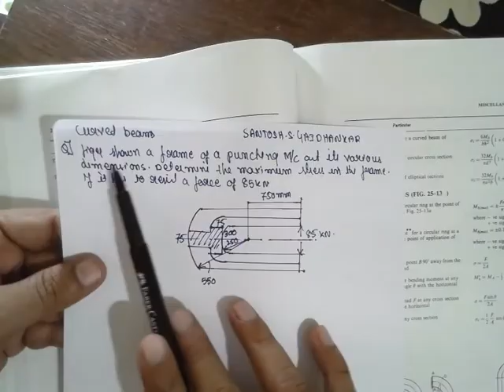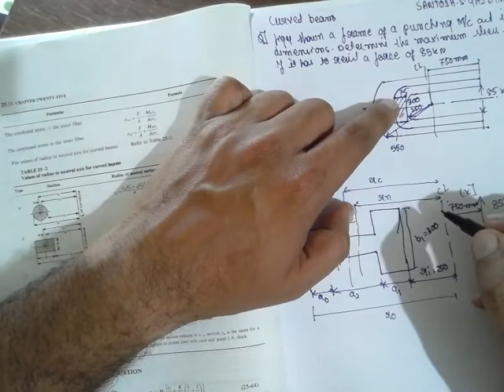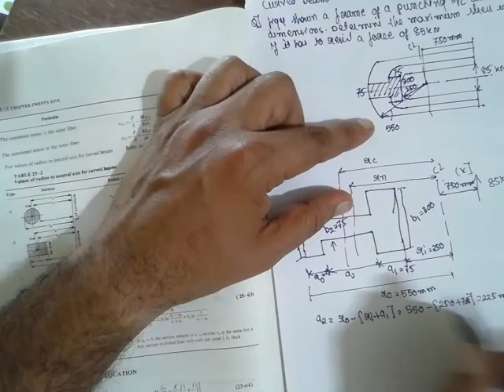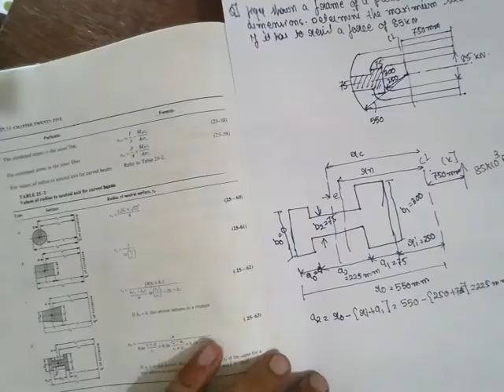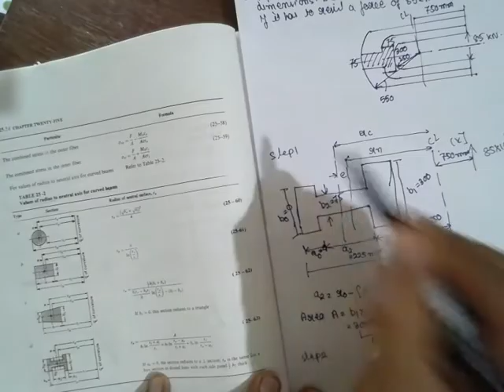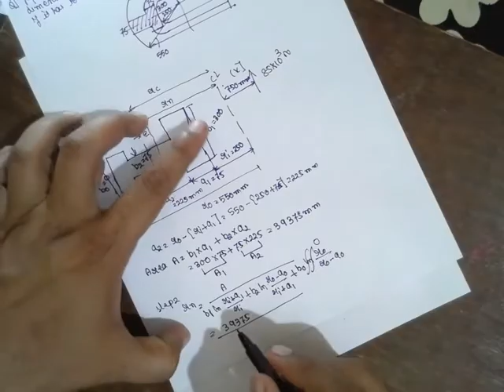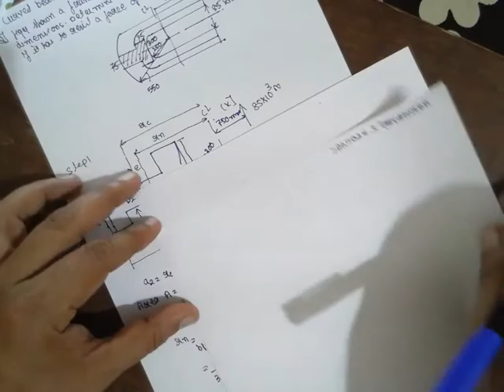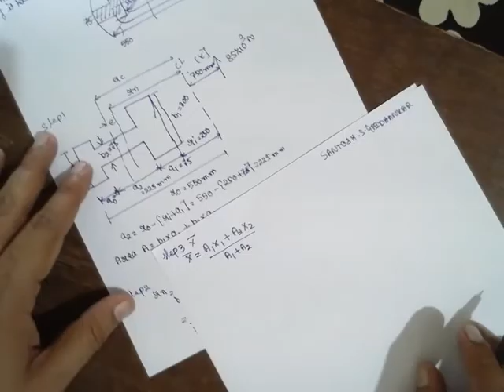DESIGN OF CURVE BEAM 'C' FRAME -SECTION LEC-4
VTU